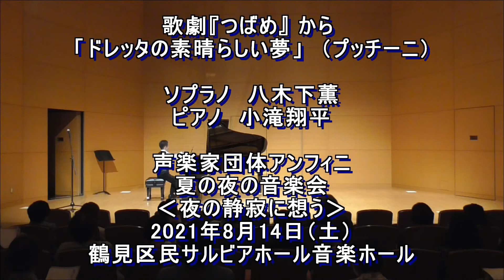声楽家団体アンフィニ #024 Sogno di Doretta 歌劇「つばめ」 第1幕 ドレッタのすばらしい夢 （プッチーニ）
ソプラノ　　　八木下薫
ピアノ　　　　小滝翔平

声楽家団体アンフィニ
夏の夜の音楽会‹夜の静寂に想う›
2021年8月14日（土）　鶴見区民サルビアホール音楽ホール